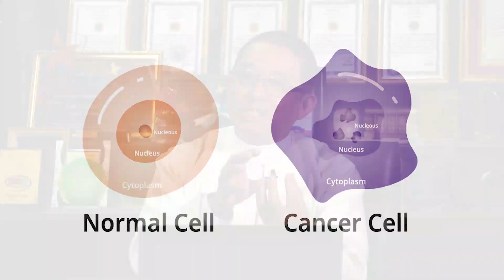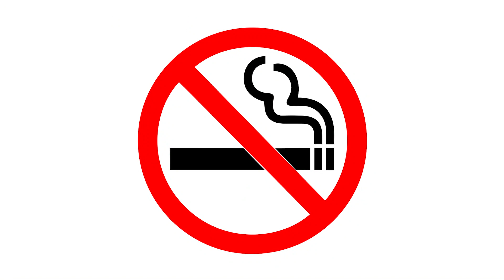Lifestyle for Cancer Patients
ကင်ဆာဝေဒနာရှင်များအတွက်...